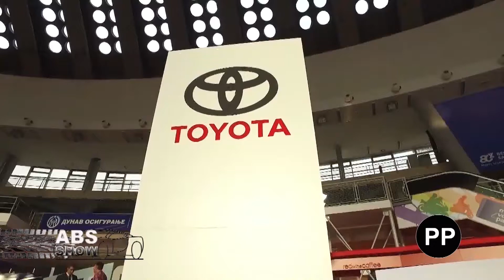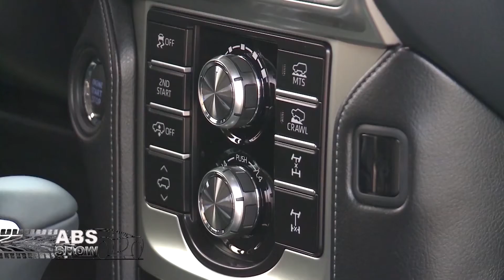TOYOTA SRBIJA REZIME GODINE ABS SHOW